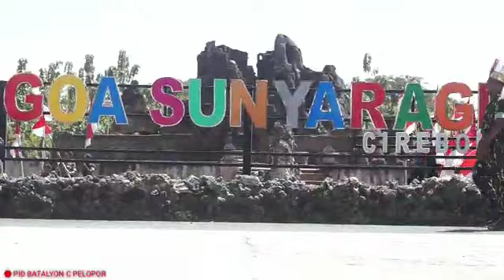SEMANGAT PERSATUAN NKRI DARI BRIMOB CIREBON